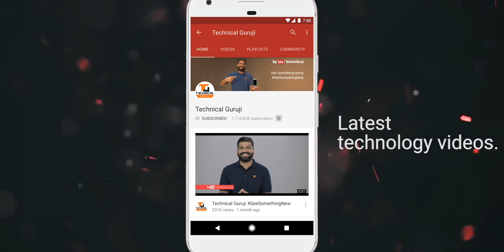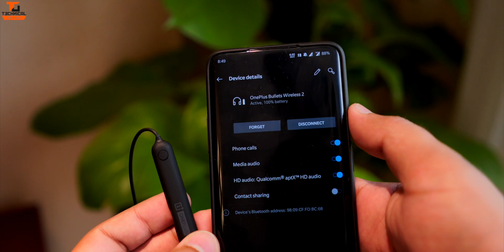OnePlus Bullet Wireless 2 Earphones Unboxing & First Look - 14 Hr Battery 🔥🔥🔥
Namaskaar Dosto, is video mein maine aapse OnePlus Bullet Wireless 2 Earphones ke baare mein baat ki hai, yeh latest bluetooth earphones hai OnePlus ki taraf se jaha in mein Warp Charge ka support hai aur sirf 10 mins ke charge mein 10 hours ka playback milta hai aur full charge ke baad 14 hours ka. Saath hi Bullet Wireless 2 mein Bluetooth 5.0 ka support hai aur Qualcomm aptXHD ka support bhi hai. Bullet Wireless 2 ki India mein price hai 5,990 INR aur international markets mein 99$. Mujhe umeed hai ki aapko yeh video pasand aayegi.